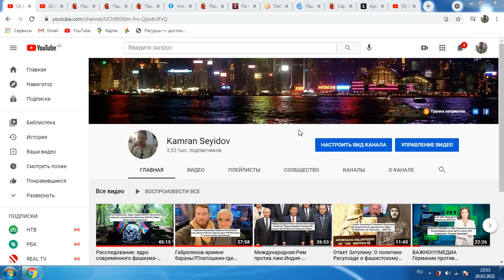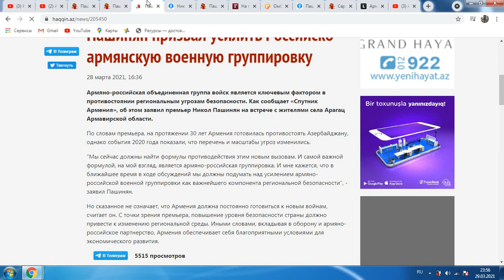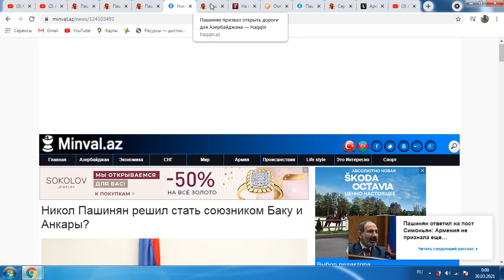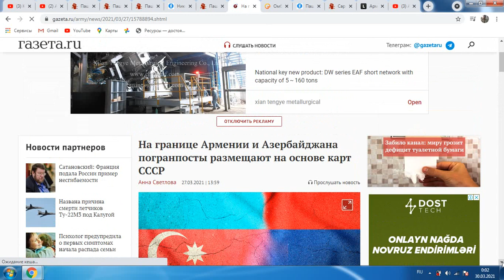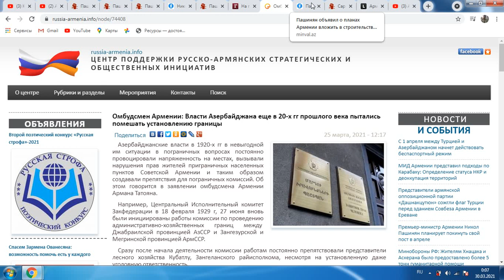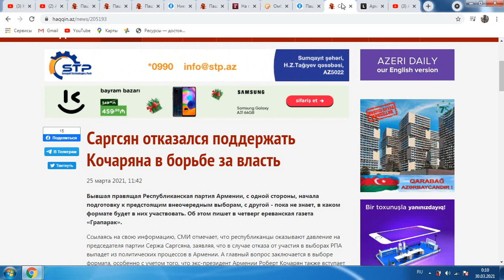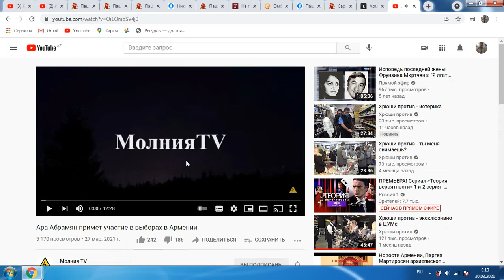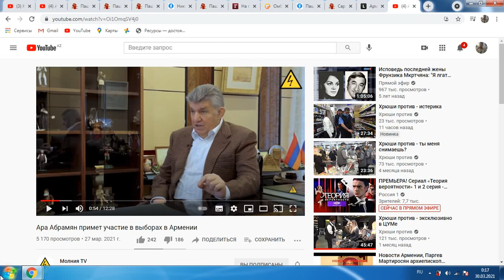Армения:Пашинян-отставка.Пашиняна:сотрудничество,границы.Сарксян и Кочарян?Ара Абрамян против всех.